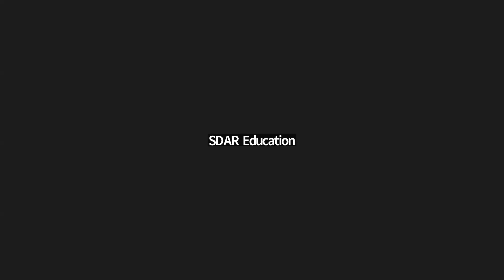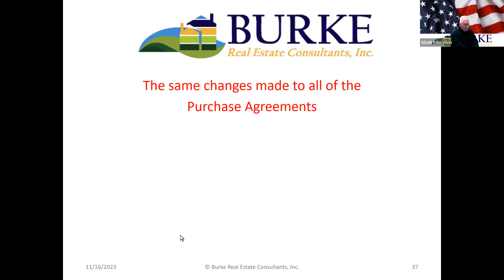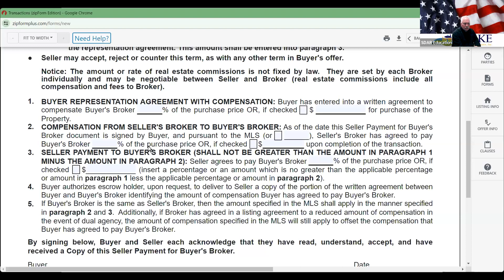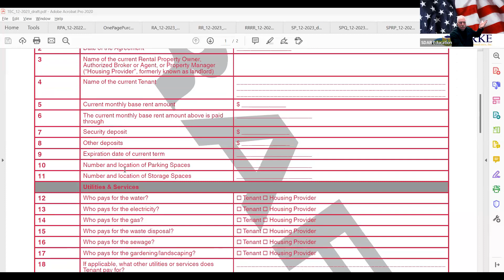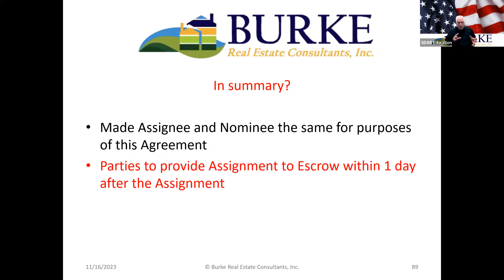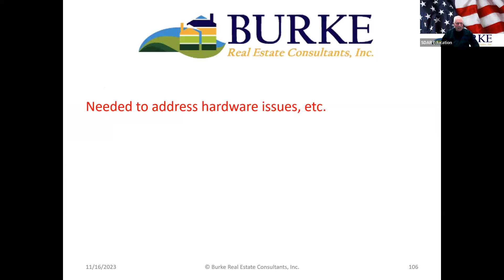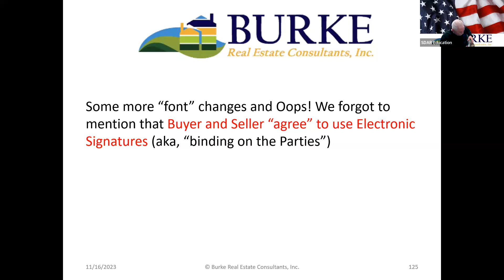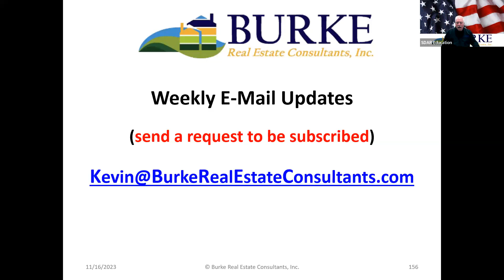Changes to the RPA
C.A.R. changes its forms 2X per year in response to legislation and litigation. The New RPA had some serious revisions; here they are!